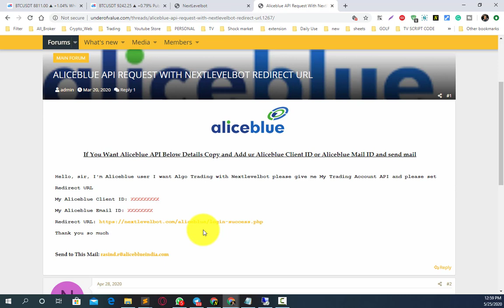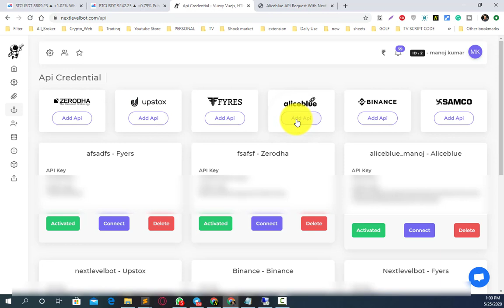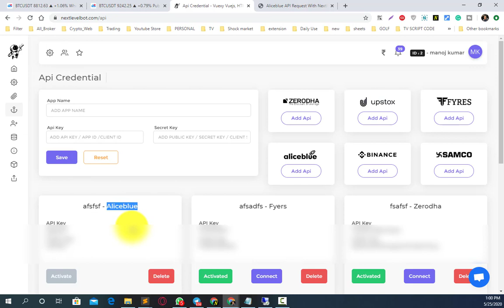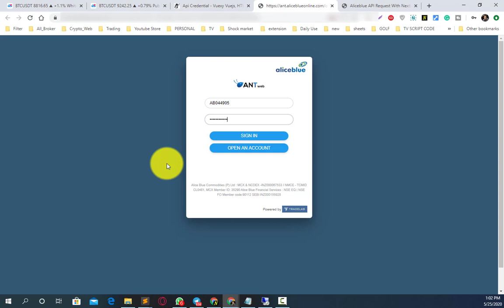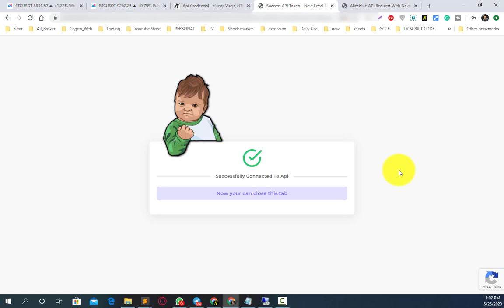Alice blue algo trading api with Tradingview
► HELP & SUPPORT

Below API Access Format
Hello, sir, I'm Alice blue user I want Algo Trading with Nextlevelbot please give me My Trading Account API and please set Redirect URL
My Alice blue Client ID: XXXXXXXXX